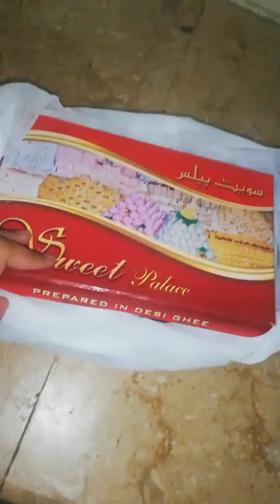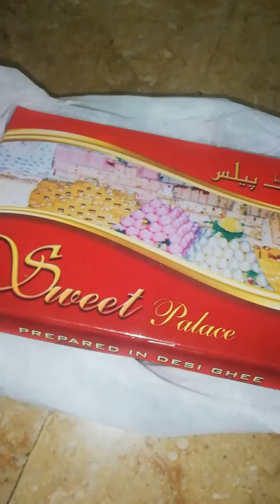MAKING Cocktail trifle for the first time ever | Update about vlogging | stay Tuned!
I hope so my little youtube family will keep their support with me, In SHA ALLAH and will have some good content plus will be vlogging for on daily basis. Ramadan specials are coming soon, Thank you